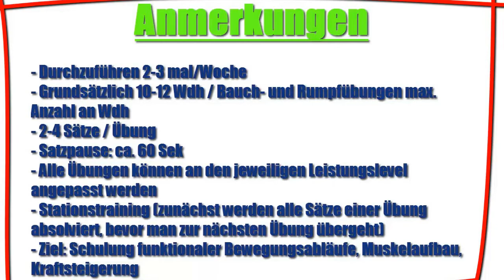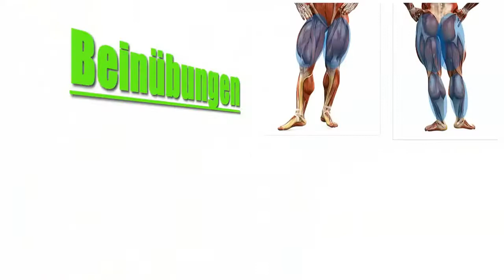Functional Training mit eigenem Körpergewicht - Fitness zuhause und im Freien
Fitness Zuhause Report -- frei herunterladen!!!

Große Übungssammlung -- frei herunterladen!!!

BWE Report -- frei herunterladen!!!

Trainingstagebuch und Trainingsplan Vorlagen -- frei herunterladen!!!

Hallo Leute,

in diesem Video stelle ich Euch einen funktionalen Workout vor, den Ihr über einen längeren Zeitraum im Freien oder zu hause ausführen könnt oder einfach in Euren bestehenden Trainingsplan einfach einschieben könnt.

Die Übungen sind recht einfach an den jeweiligen Trainingslevel anzupassen.

Euch viel Spass beim Training und viel Erfolg!!!